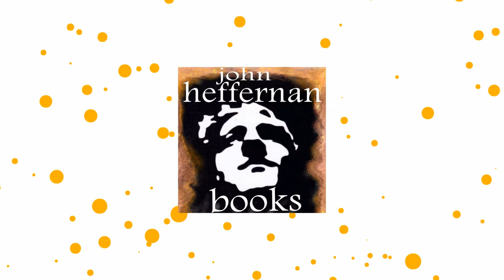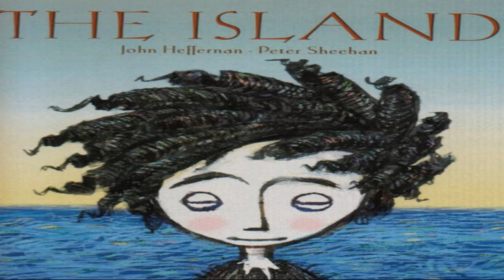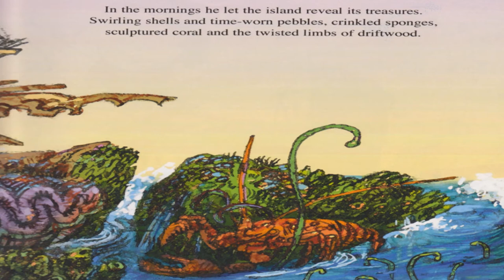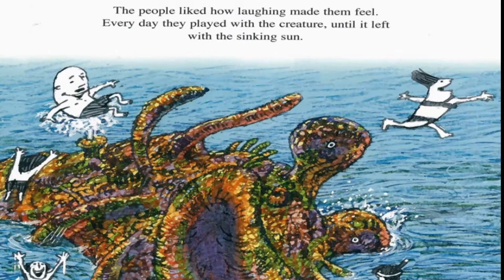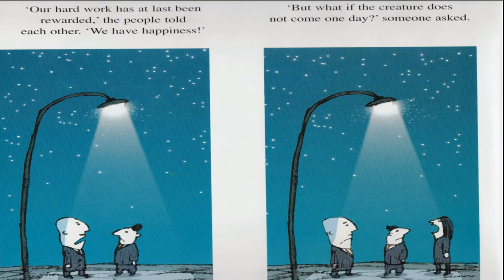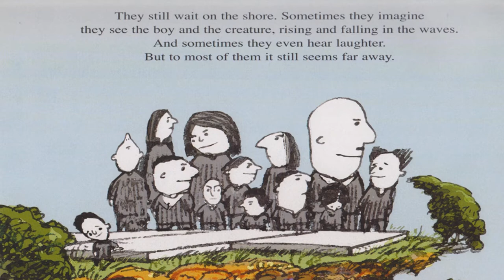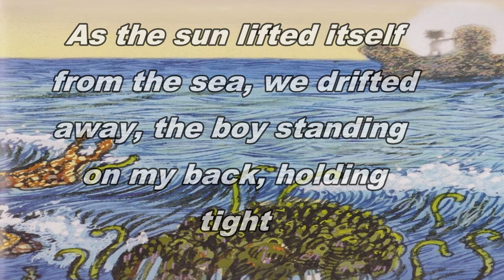BEYOND THE ISLAND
This session is a writing workshop aimed at helping young writers create a sequel to one of John Heffernan's award-winning picture books.